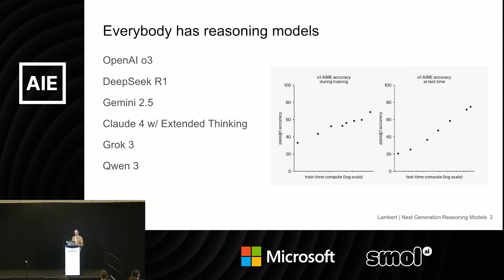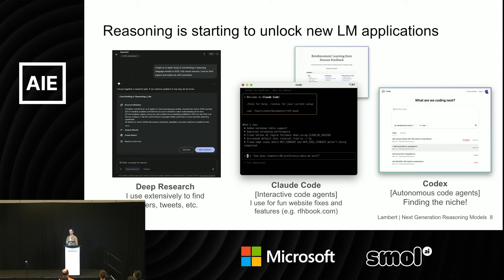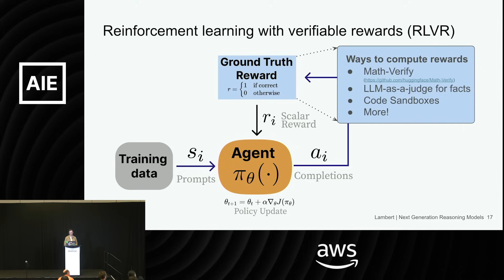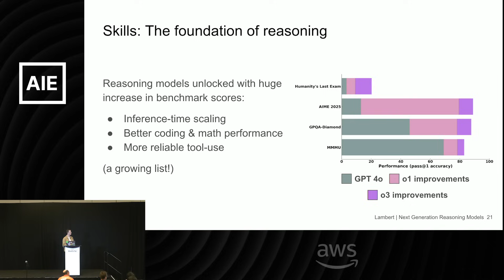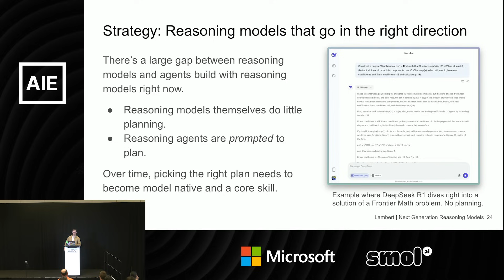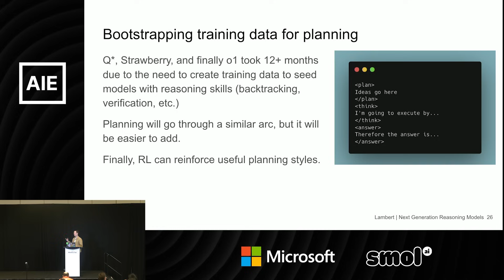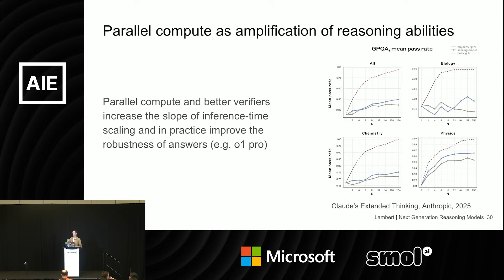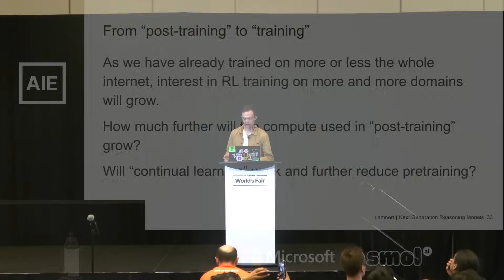A Taxonomy for Next-gen Reasoning — Nathan Lambert, Allen Institute (AI2) & Interconnects.ai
Current AI models are extremely skilled, which was seen as the step change in evaluation scores across the industry in the first half of 2025, but often fail when presented with even medium time-horizon tasks. This talk presents a taxonomy of 4 traits of reasoning models -- skills, calibration, strategy, and abstraction -- that will be crucial to creating the next generation of AI applications. With this, we focus on the latter two, strategy and abstraction, and discuss how these traits will enable long-horizon and reliable agents. The talk concludes with a scenario where these agentic behaviors are the foundation for RL continuing to scale in the coming years and post-training techniques reaching compute parity with pretraining methors sooner than later.

About Nathan Lambert
Nathan Lambert is a Senior Research Scientist and post-training lead at the Allen Institute for AI focusing on building open language models. At the same time he founded and operates Interconnects.ai to increase transparency and understanding of current AI models and systems.

Previously, he helped build an RLHF research team at HuggingFace. He received his PhD from the University of California, Berkeley working at the intersection of machine learning and robotics. He was advised by Professor Kristofer Pister in the Berkeley Autonomous Microsystems Lab and Roberto Calandra at Meta AI Research. He was lucky to intern at Facebook AI and DeepMind during his Ph.D. Nathan was was awarded the UC Berkeley EECS Demetri Angelakos Memorial Achievement Award for Altruism for his efforts to better community norms.

Timestamps:

[00:00] The Current State of Reasoning in AI Models

[01:06] Unlocking New Language Model Applications

[03:48] The Need for Advanced Planning in AI

[04:29] A Proposed Taxonomy for Next-Generation Reasoning

[06:16] Reinforcement Learning with Verifiable Rewards

[08:23] Current Challenges and Future Directions

[12:07] The Effort Required to Build New Capabilities

[16:20] A Research Plan for Training Reasoning Models

[17:36] The Shift in Compute Allocation from Pre-training to Post-training